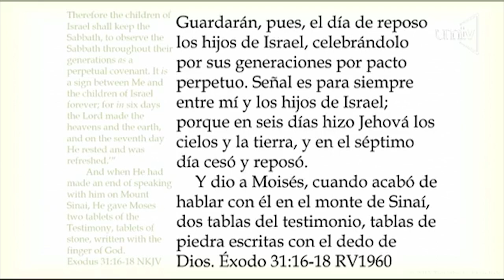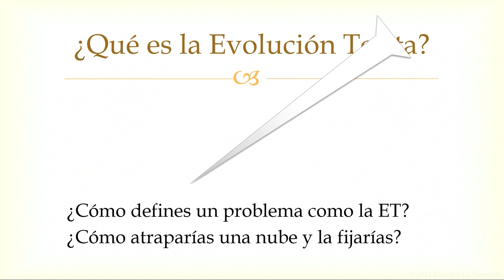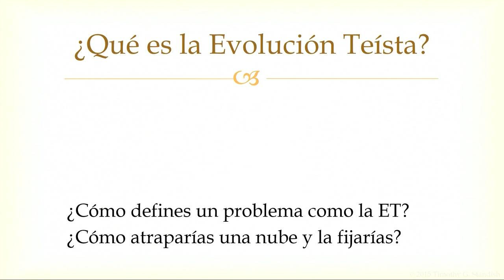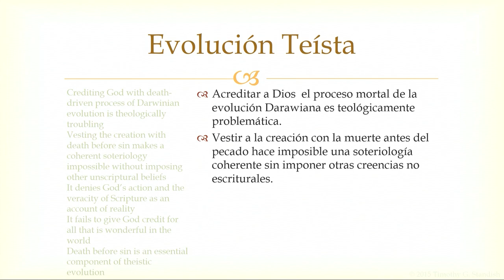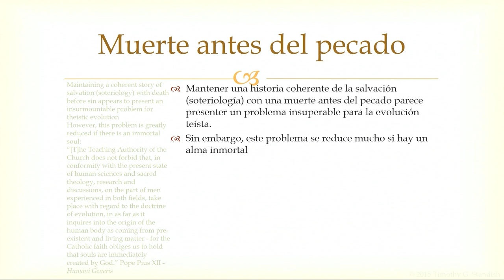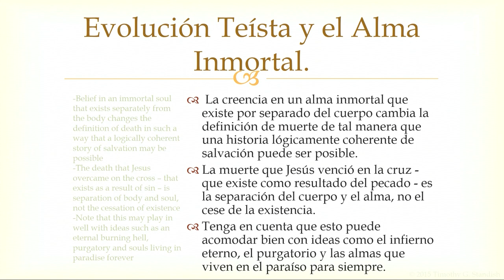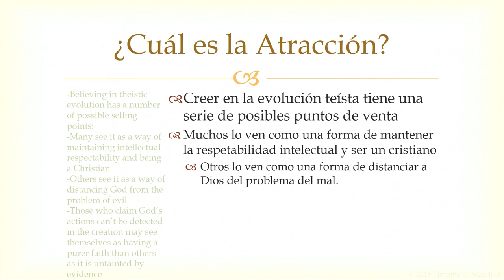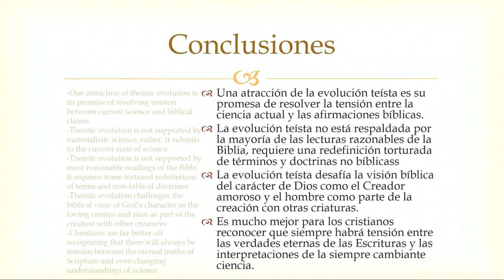Evolución teísta - 06 - Dr. Tim Standish